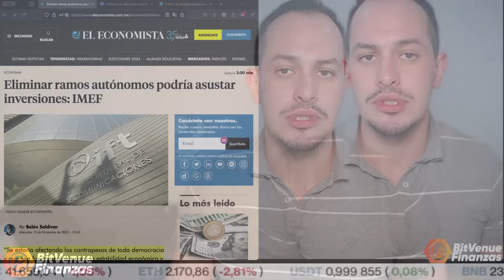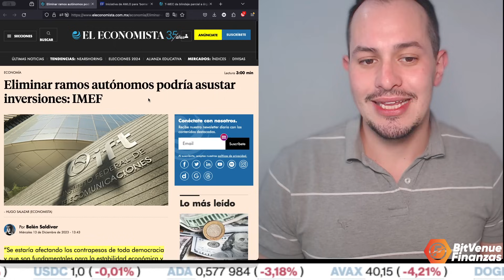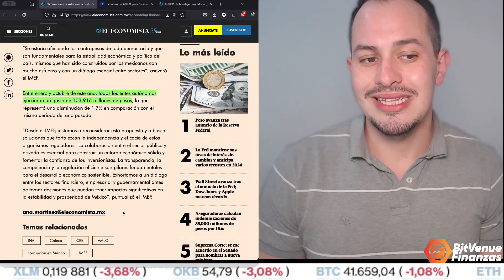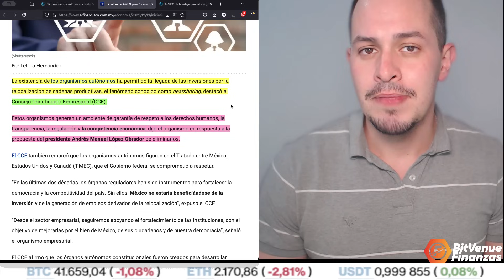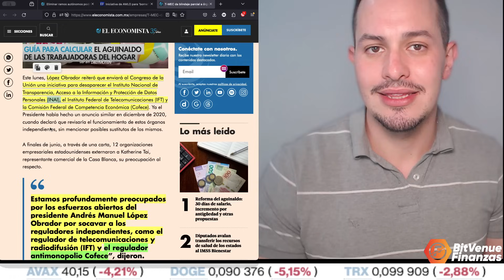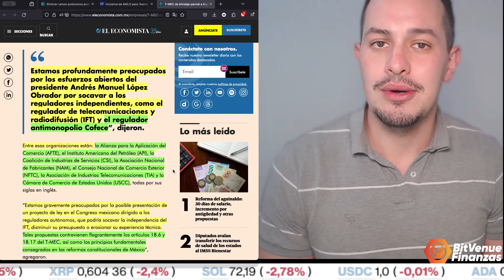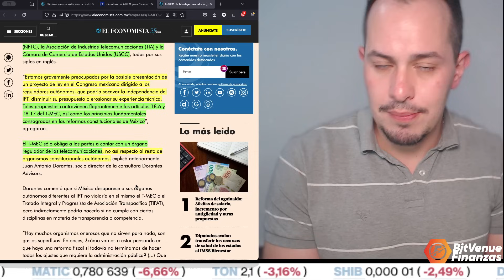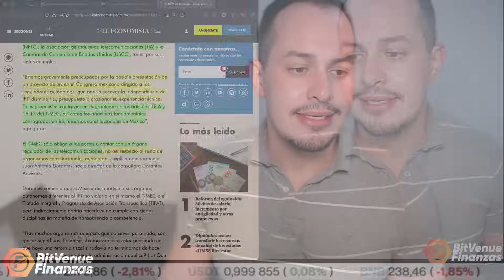PRIVADOS PIERDEN LA CABEZA POR REFORMA VS AUTÓNOMOS